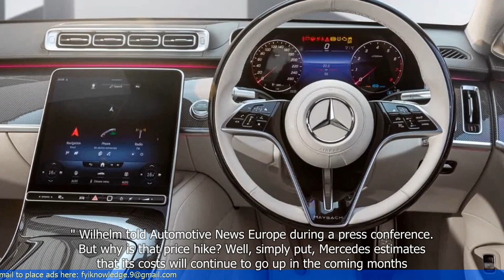Mercedes says more price hikes are coming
1. Mercedes has announced that it will be increasing prices for its vehicles in the near future.
2. The price hikes are said to be a result of rising costs in the automotive industry.
3. The company has not provided specific details on the extent of the price increases or which models will be affected.
4. This news comes as Mercedes is already facing challenges due to the global semiconductor shortage.